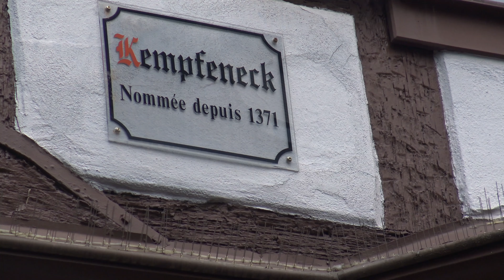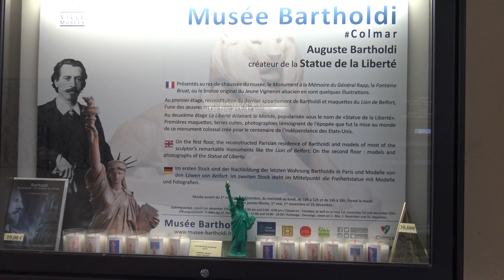Colmar - Perła Alzacji w 4K, France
Colmar to położone w regionie Alzacji  malownicze miasto z licznymi, kolorowymi i pięknie zrekonstruowanymi kamienicami. Większość z nich wykonana jest w technice muru pruskiego. Ciekawym budynkiem jest Kopfhaus. Swoją nazwę zawdzięcza on 106 głowom (niem. Kopf = głowa), które zdobią jego fasadę. W samym centrum Colmar stoi okazała gotycka katedra Saint Martin. Symbolem Alzacji jest bocian, toteż nie dziwi bocianie gniazdo także na katedrze. Colmar ma swoją Małą Wenecją (Petite Venice), gdzie turyści mogą popływać w wynajętych łodziach po rzece Lauch, pośród ukwieconych nabrzeży z pięknymi domami. W Colmar ma swoje Muzeum August Bartholdi, który zaprojektował Statuę Wolności dla Nowego Jorku. W Colmar jest natomiast fontanna o nazwie Schwendi autorstwa  Bartholdiego, a na obrzeżach miasta stoi okazała kopia Statui Wolności.